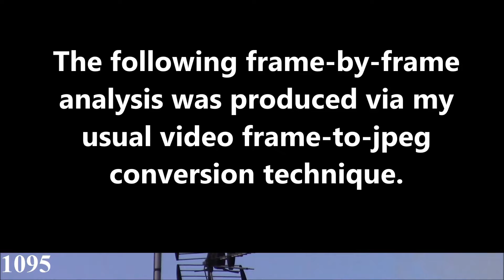UFO Over Welwyn Garden City: August 7th 2019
This video clip reveals the transit of a mysterious flying object.   The object has been made clear through the use of high optical zoom settings, and also through the use of frame-by-frame analysis.  The original video was shot in 1080p, at a rate of 25 frames-per-second.   That video was directly converted to jpeg format.